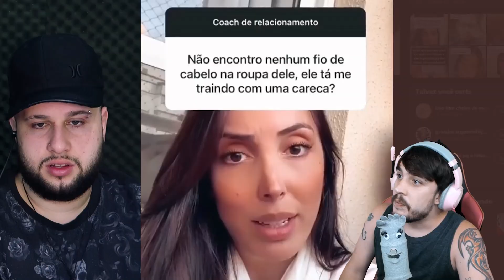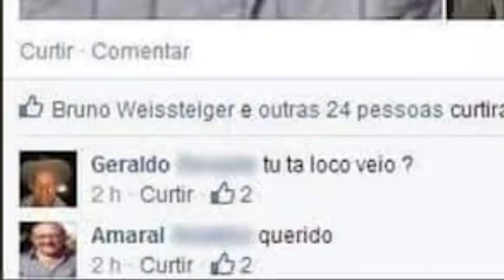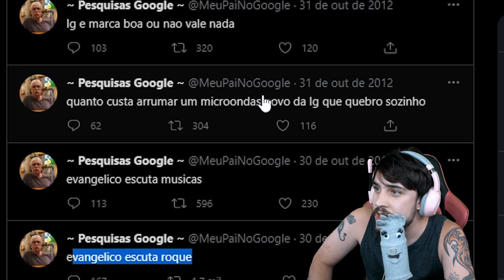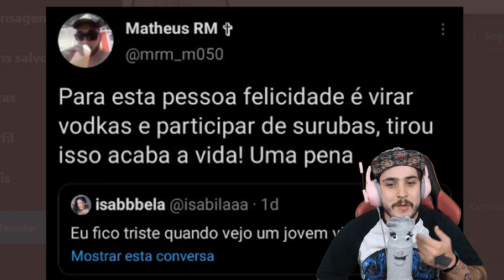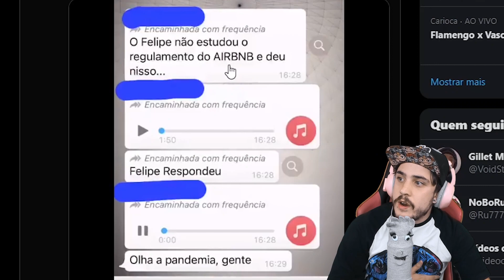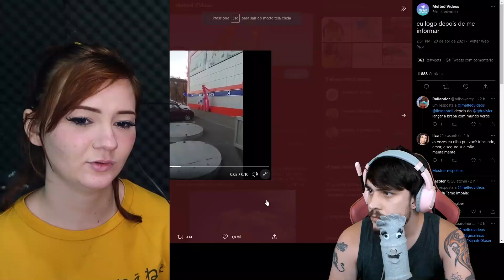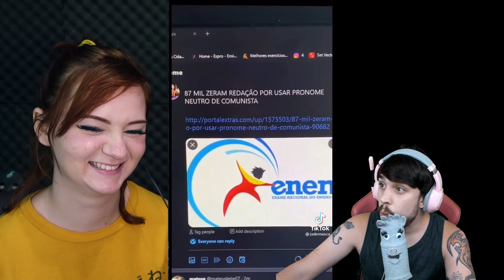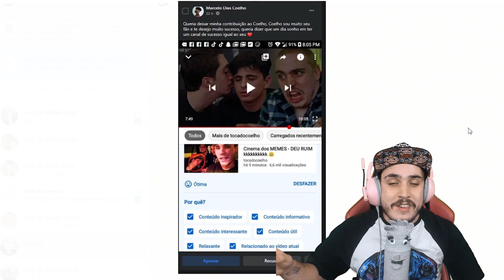virou crime ser CARECA ☠️😡😱